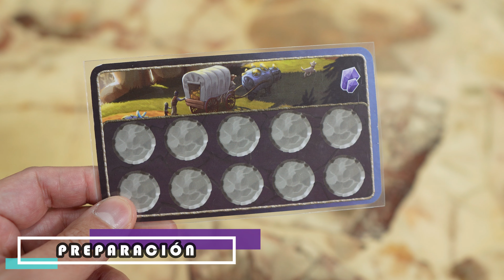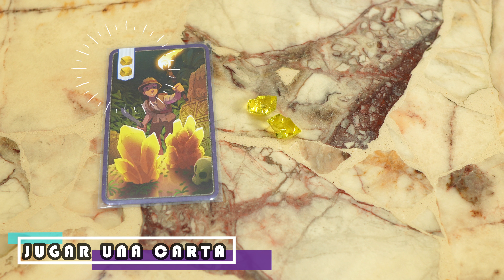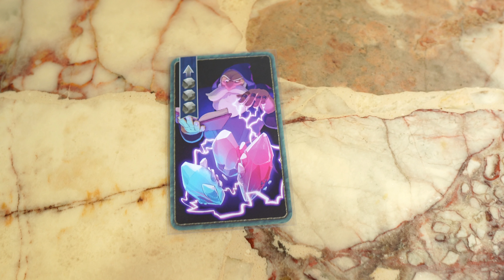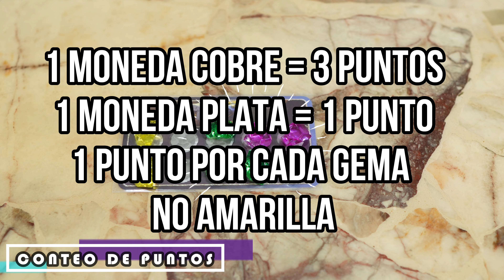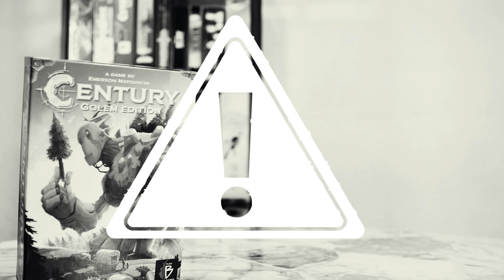Century golem edition ¿Como jugar?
En este video te muestro los componentes, como jugar y una breve opinión de Century Edición Golem.

Espero que te sirva para explicar en tu siguente noche de juegos.